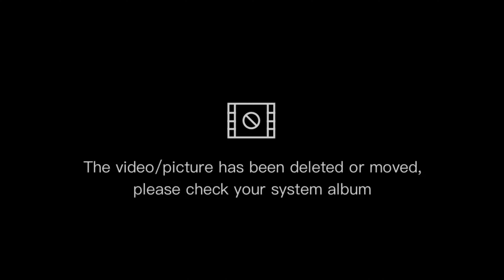Visit biggest pet shop in Lucknow/ Zoocho the pet gallery/उत्तर प्रदेश की सबसे बड़ी पेट शॉप /full